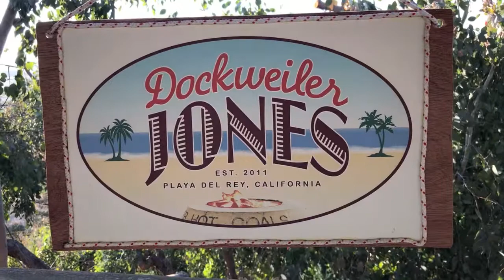Walk—Don't Run - the Ventures acoustic cover by Dockweiler Jones